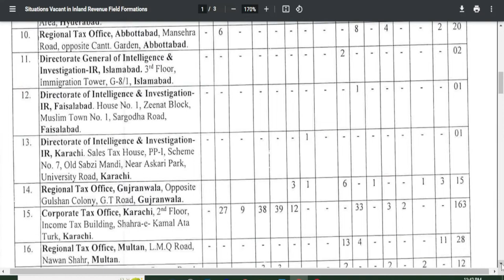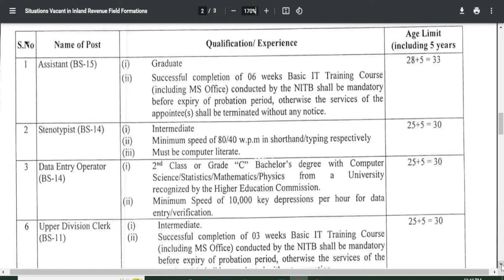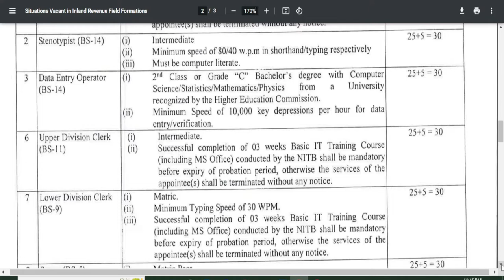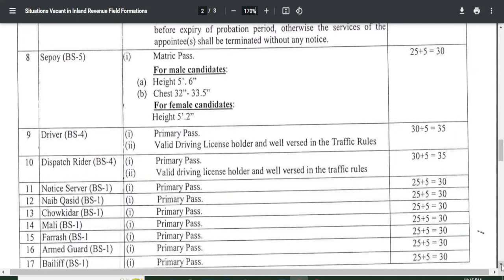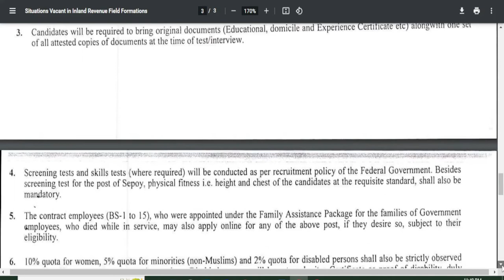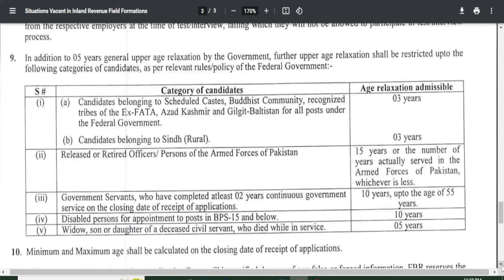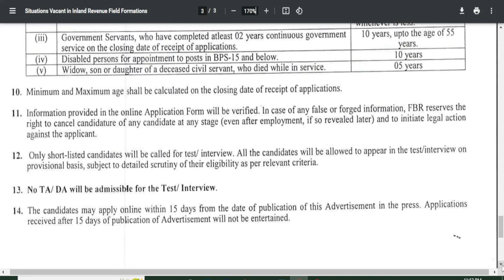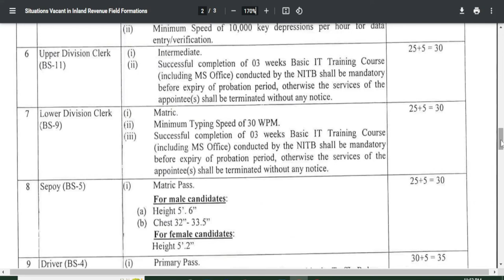Jobs in Federal Board of Revenue Income Tax Department